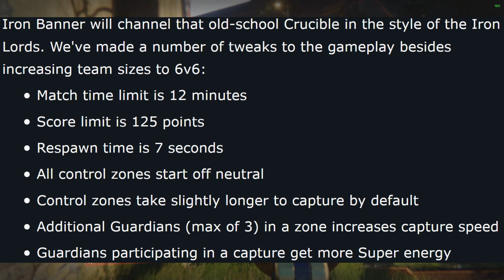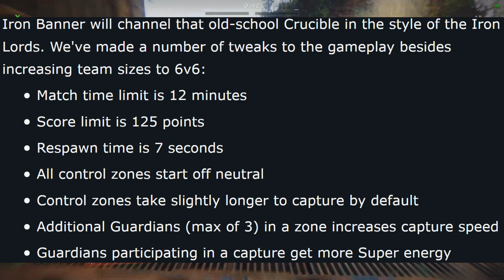1.1.4 Preview: Iron Banner 6v6 Returns! 8-Player Rumble